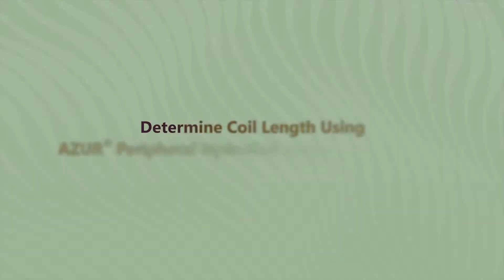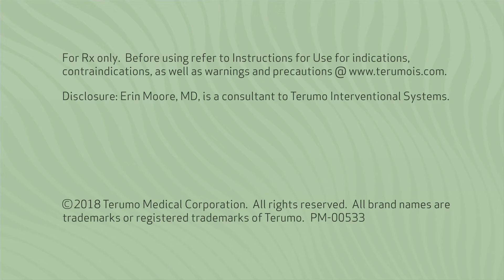Coil Length Considerations with AZUR HydroCoil Embolization Coil | Terumo Interventional Systems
In this video, Dr. Erin Moore shares for procedural tips on choosing an appropriate empolization coil length for a given peripheral coil embolization procedure. The selection of the embolization coil and length and size considerations assist in keeping hospital cost and patient anatomy in mind.